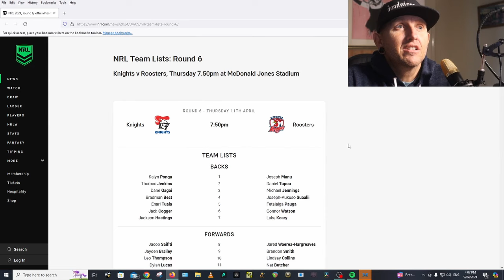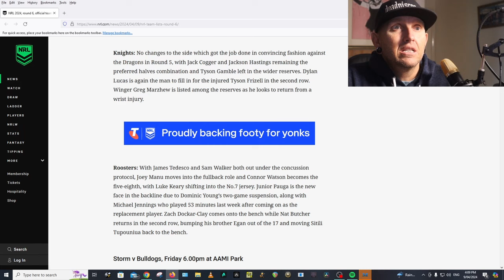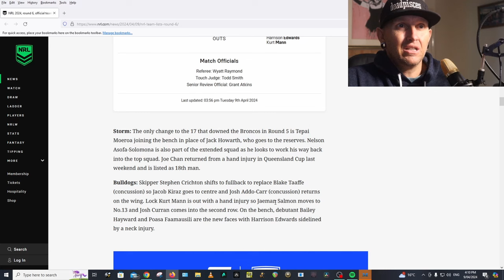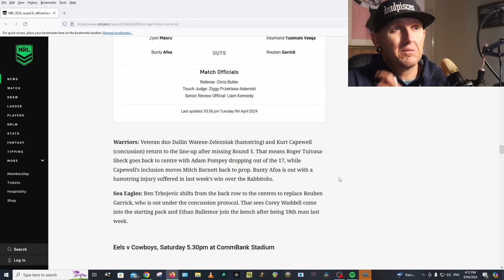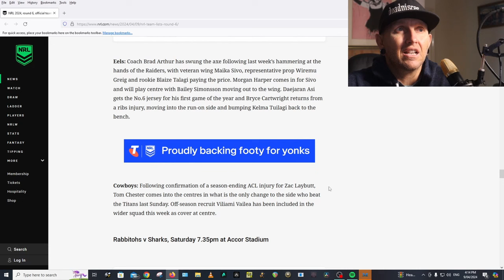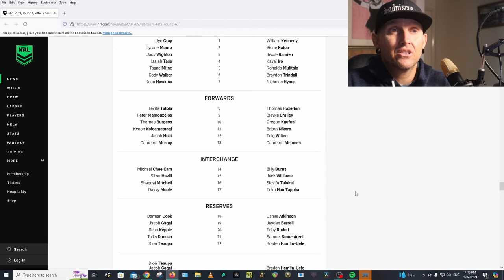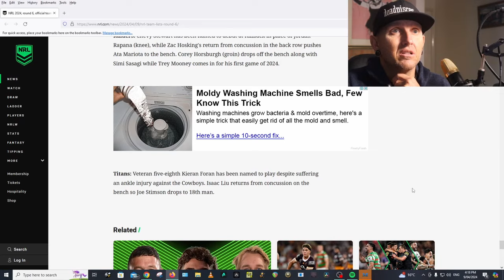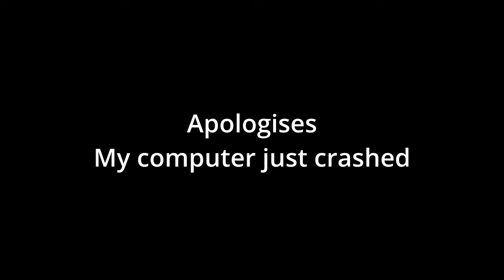NRL SUPERCOACH | TEAMS LIST TUESDAY | RD6 2024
CHEAPIES , CHEAPIES, CHEAPIES

Checking teams, making trades, anything can happen during the week that is NRL SUPERCOACH. Another week of ups and downs, from Injuries to Suspensions. it all effects your SUPERCOACH TEAM.